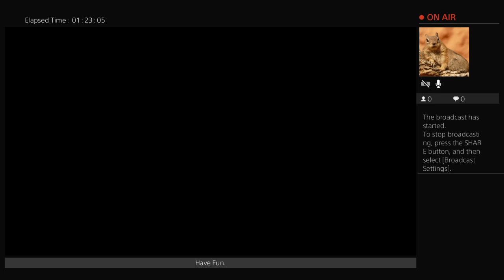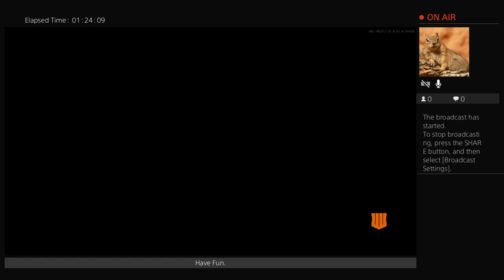OG_Cummins's mediocre blackout half lit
Have Fun and laugh